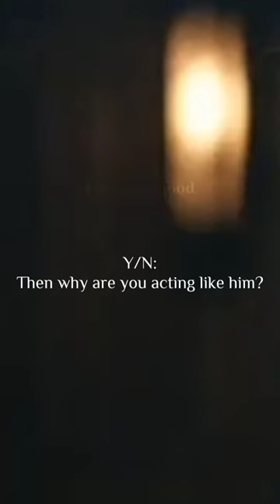Leni Riddle, doesn't that sound great...